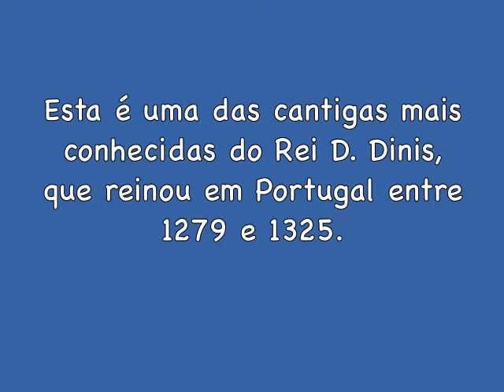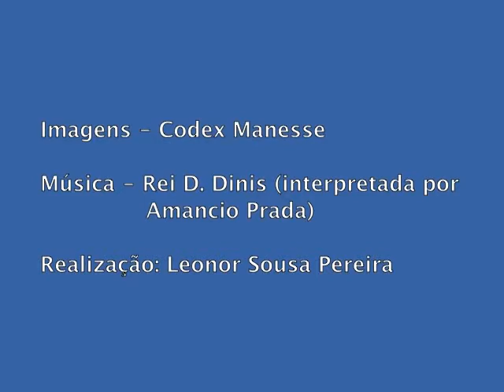Cantigas de Amigo: Ai flores do verde pino!